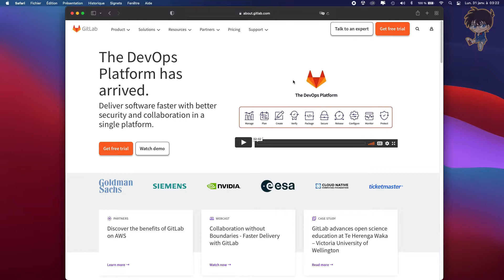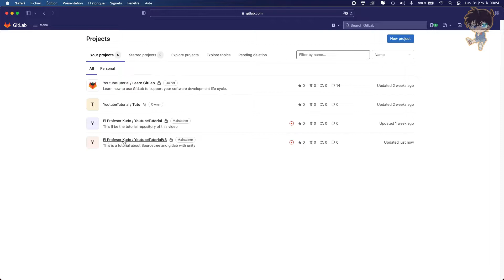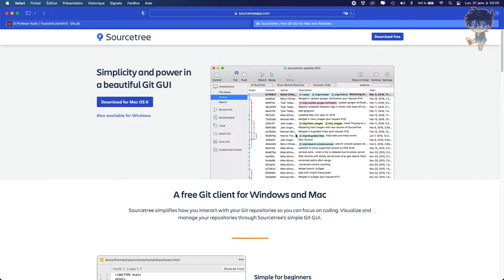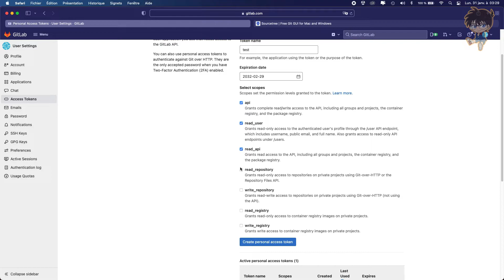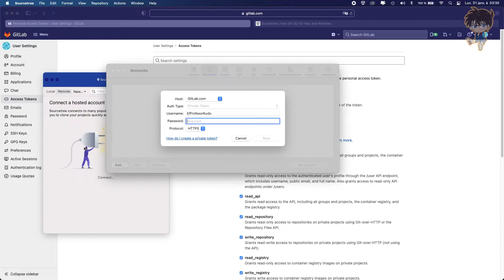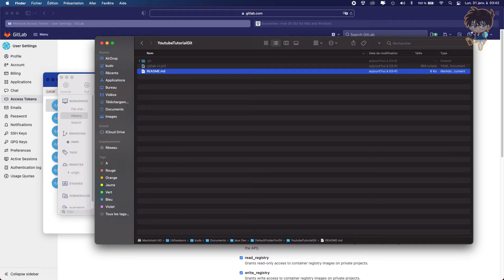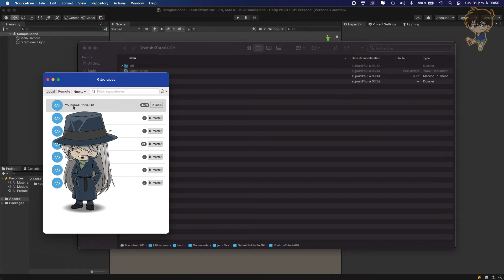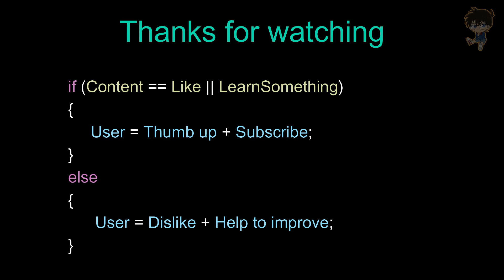How to setup sourcetree and gitlab with Unity